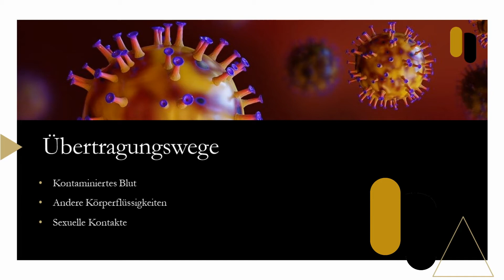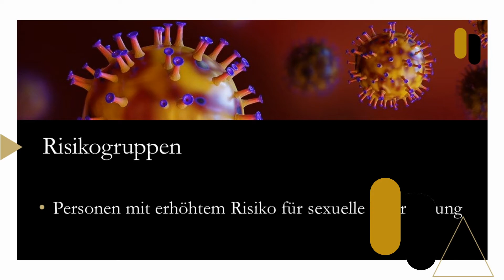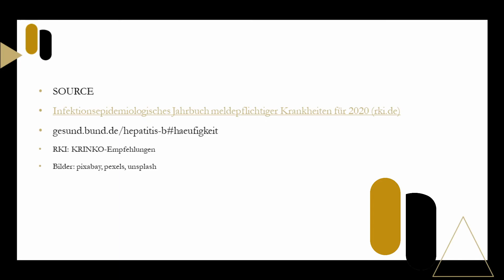Hepatitis B - Schicksal oder Vorsorge möglich ?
Hepatitis B ist eine Leberentzündung und eine der häufigsten Infektionskrankheiten weltweit. Nach Schätzungen haben weltweit circa zwei Milliarden Menschen im Laufe Ihres Lebens eine Hepatits B durchgemacht oder sind davon betroffen. Ist das Schicksal oder kann ich vorbeugend dagegen etwas tun? Wie wird Hepatitis B übertragen? Gehöre ich zu einer Risikogruppe? Woran erkenne ich eine Hepatits B? Wie verläuft die Erkankung?